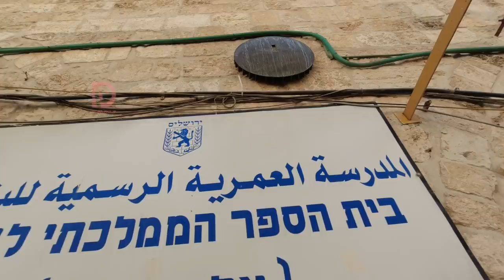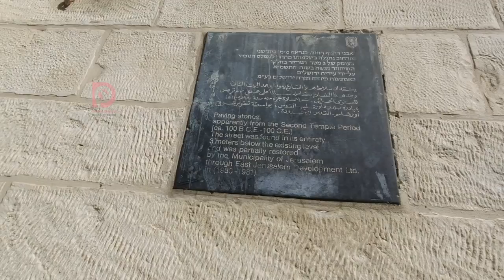PASSION OF THE CHRIST/way of crucifixion/VIA OF DOLOROSA IN MALAYALAM station 2 to 4 walking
The PASSION OF THE CHRIST/way of crucifixion/VIA OF DOLOROSA IN MALAYALAM

കൂട്ടുകാരെ ഈശോയുടെ പീഡാനുഭവ യാത്രയുടെ ഒന്നാം സ്ഥലം തൊട്ട് നാലാം സ്ഥലം വലിയ ആണ് ഈ വീഡിയോയിൽ കാണിക്കുന്നത് അടുത്ത  എപ്പിസോഡ് കാത്തിരിക്കും എന്ന് വിചാരിക്കുന്നു

നിങ്ങൾക്ക് ഇഷ്ടപ്പെടുക യാണെങ്കിൽ കൂട്ടുകാർക്കായി ഷെയർ ചെയ്യാൻ മറക്കരുത്